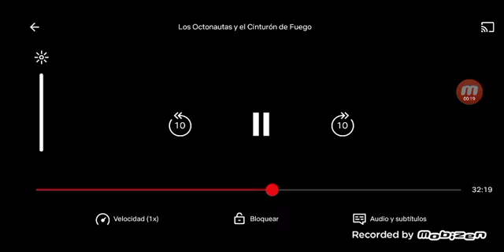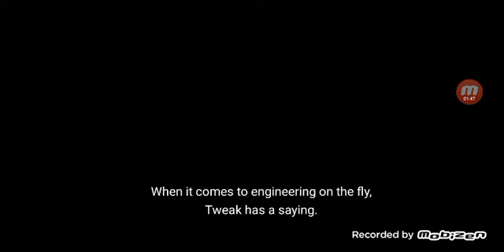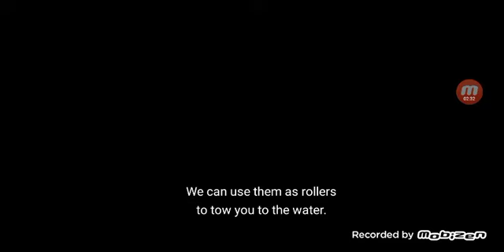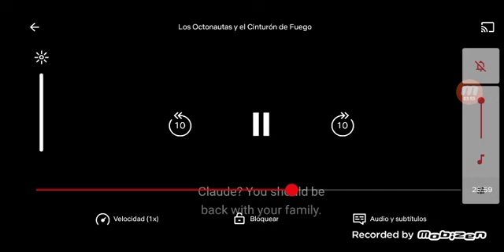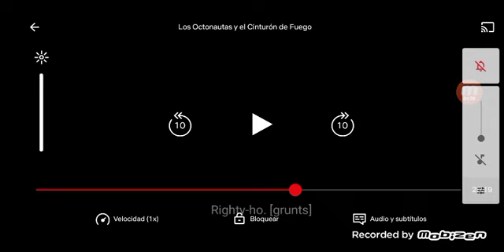HumanoAventuras (2017) Dashi y Clara Sesemann hablando con la Ballena Joborada y los Cangrejos